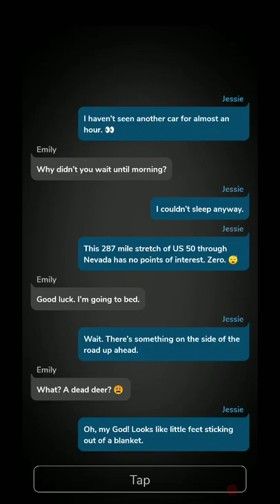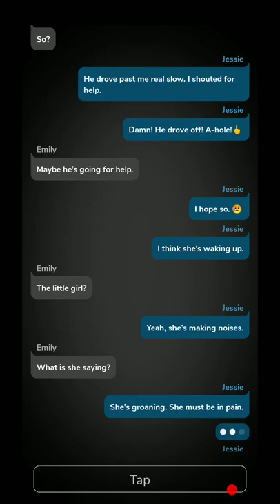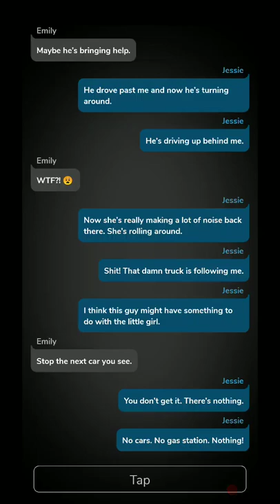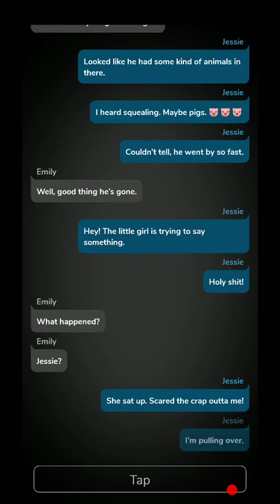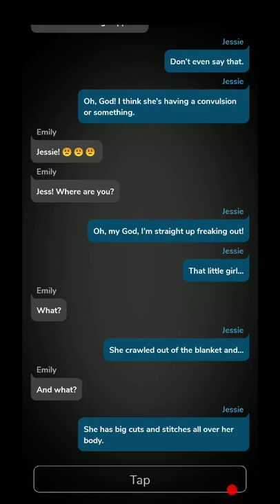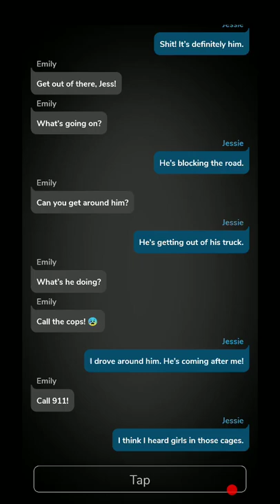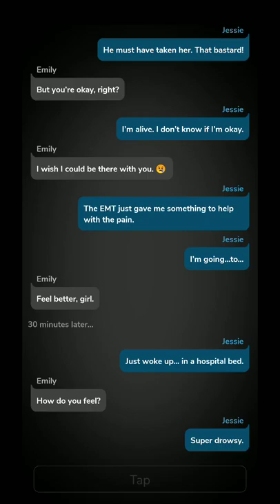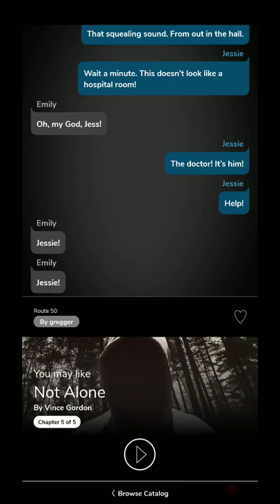Cliffhanger Route 50